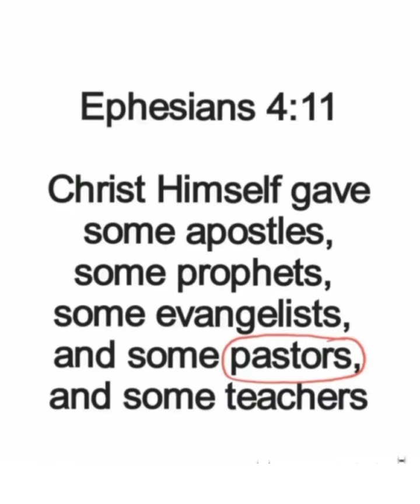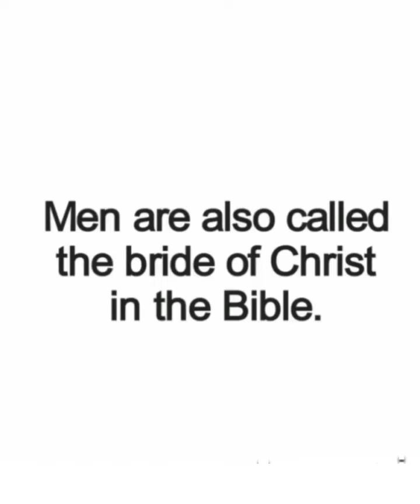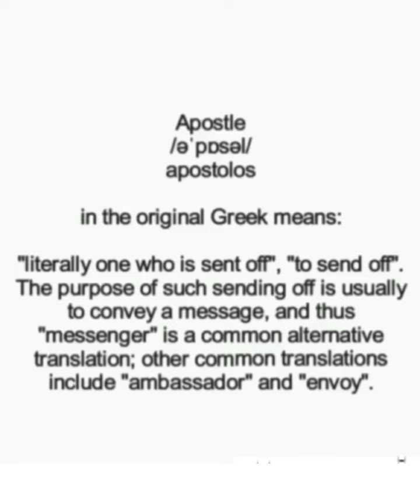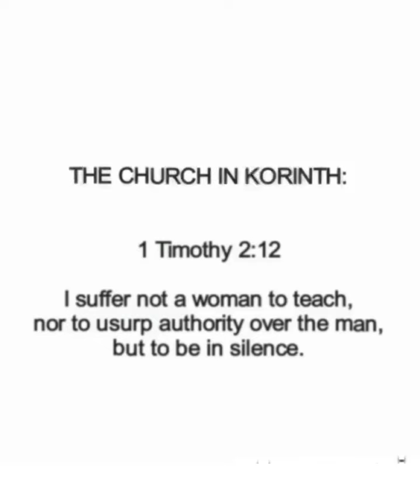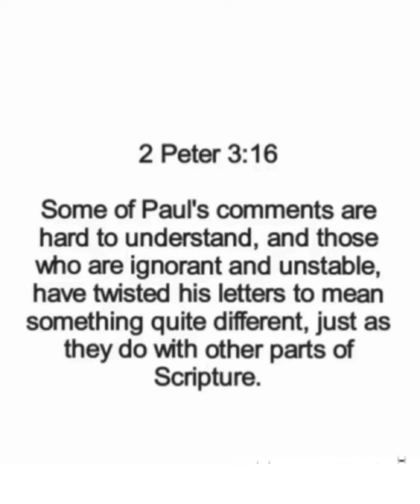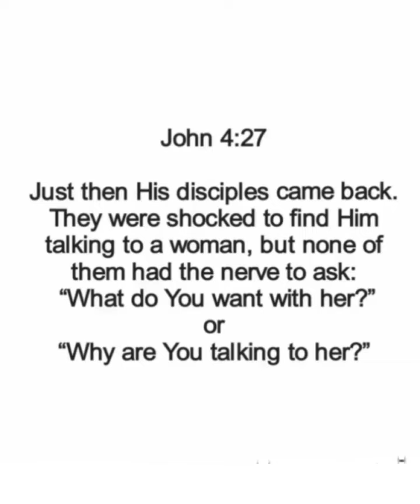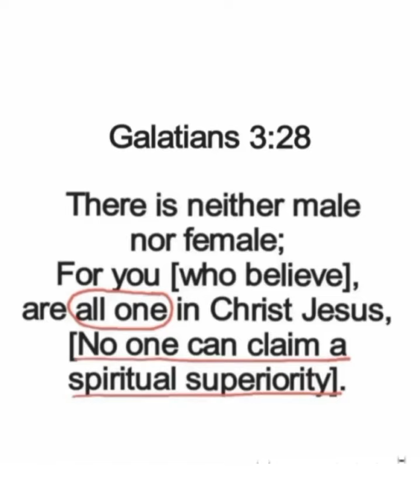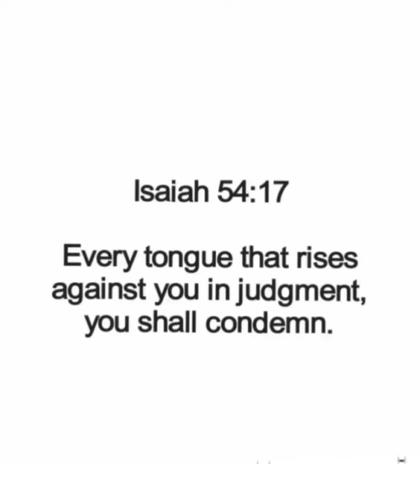BIBLICAL PROOF that women can occupy any of the 5-fold ministry positions - By Marius & Linda Kumm.